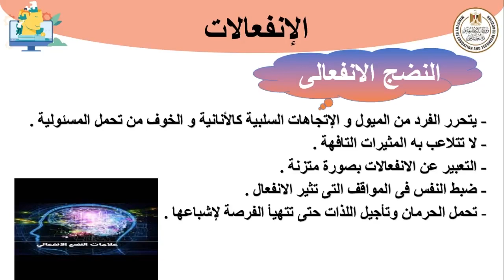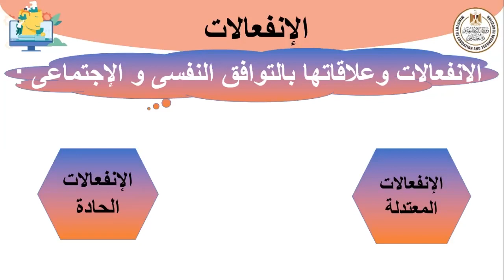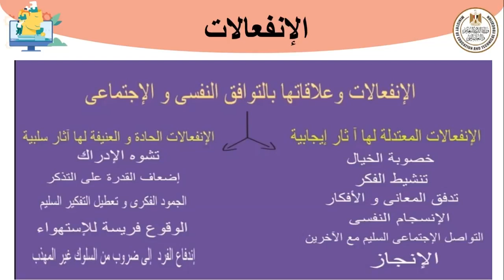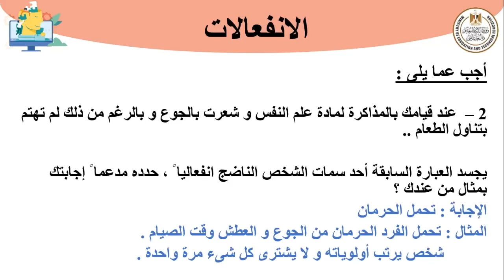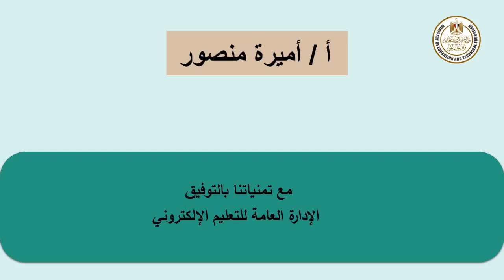الانفعالات ج 1 علم نفس ثاني ثانوي ترم أول 2022 2023